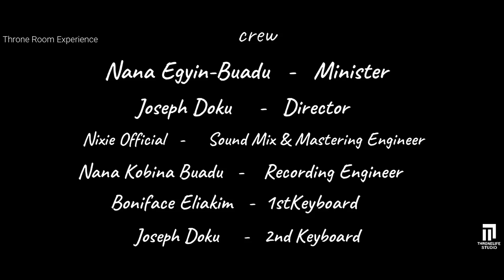Nana Egyin Buadu - Everything I Need (cover)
This cover will skyrocket your devotional time to another level. It's smooth, soothing and spirit filled...
Just listen for yourself and be blessed...